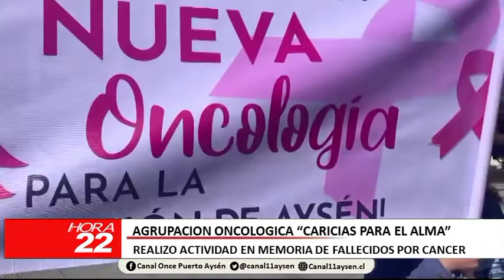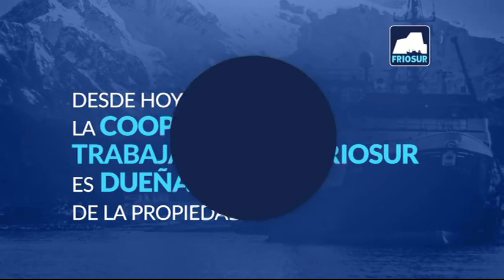INFORMATIVO VIERNES 02 DE OCTUBRE 2020